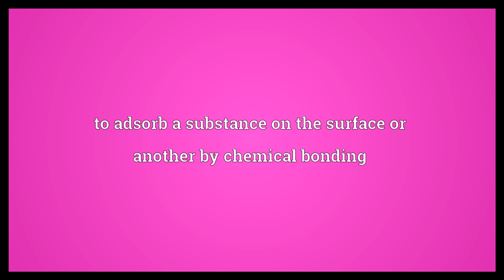Chemisorb Meaning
Video shows what chemisorb means. to adsorb a substance on the surface or another by chemical bonding.  Chemisorb Meaning. How to pronounce, definition audio dictionary. How to say chemisorb. Powered by MaryTTS, Wiktionary